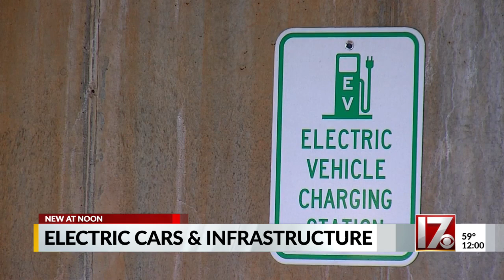Electric cars and infrastructure in North Carolina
The federal government to give North Carolina $100 million to make it faster to charge electric vehicles.